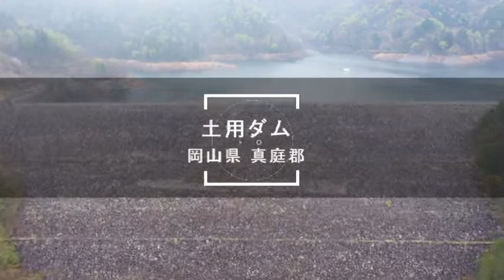土用ダム×ドローン｜中国電力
【貴重映像！ドローン×春の土用ダム】

岡山県真庭郡にある、「土用（どよう）ダム」。

旭川水系新庄川の支流である土用川に作られたダムです。
撮影時期は、4月下旬。当日の朝、あいにくの天気かも…と心配していましたが、低い位置の雲の中にドローンが入り込む、幻想的な動画の撮影に成功しました！

土用ダムは、岩石、砂れき、土などを盛り立ててつくった高さ86.7メートルの”ロックフィルダム”。
揚水式の発電所である俣野川発電所の上流ダムの役割を担っています。

▼他ダムドローン動画は以下再生リストへ！